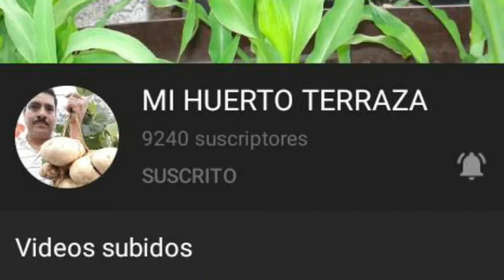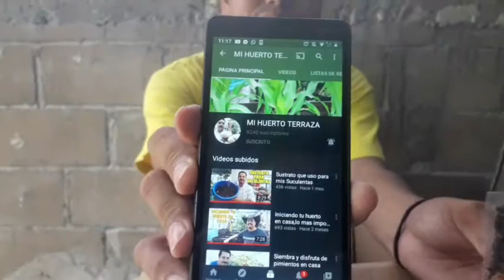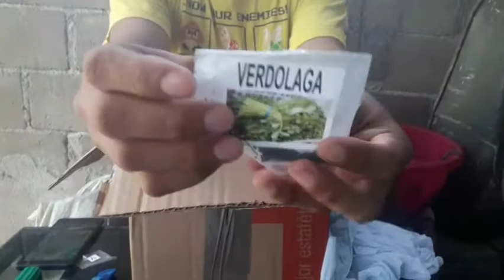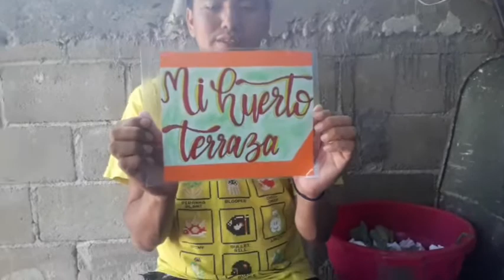Me llegaron Suculentas y Cactus de parte un Gran Amigo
Hola mi gran amigo

Marcos Guardado 😉

Gracias  amigo enserio estoy súper feliz

Fuerte abrazo espinozo 🌵
Saludos 😉🇲🇽🌵🌶🐞🌳🌧☀️